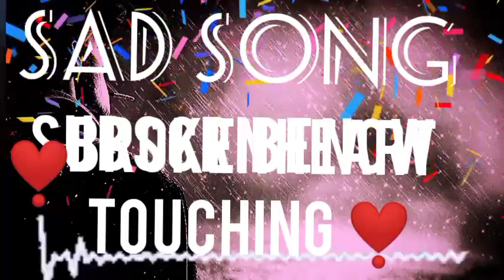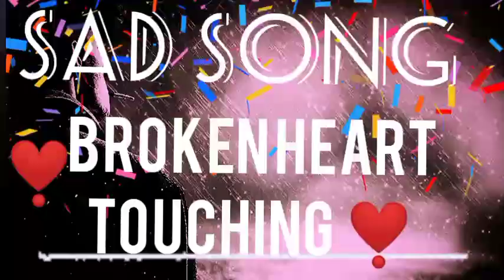Broken song Heartouching | Emotional night drive mashup | fill the music | sad song(rd music)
New sad song break up I mood off heart teaching

| Bewafa sad song sad song alone boy no I hate

my life#hate

sad mashup no Love.

Thanks for

watching our video. If you like this video then please

OOD OFF